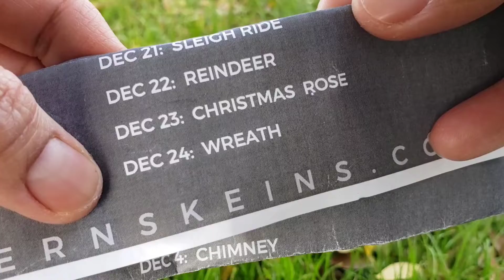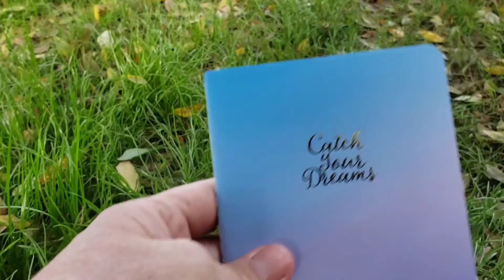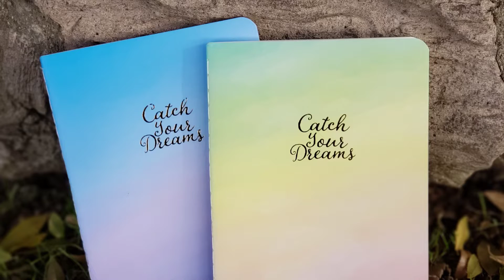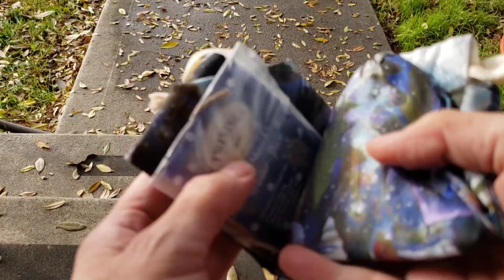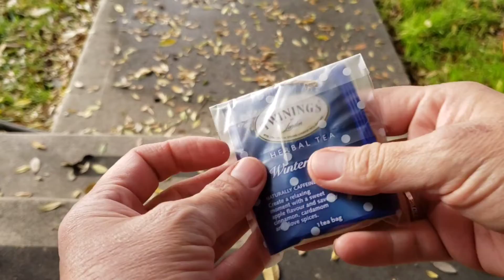Vlogmas 2020 | Day 23 "Time to get WET!"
Southern Skeins
Valentine's Day Advent

💌📫 Snail Mail 📫💌
  Z. Pacheco